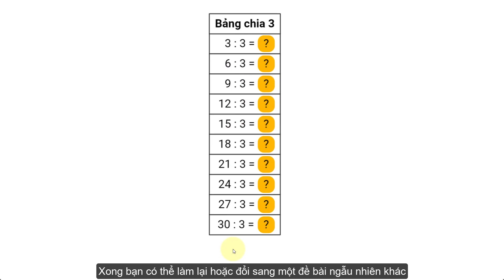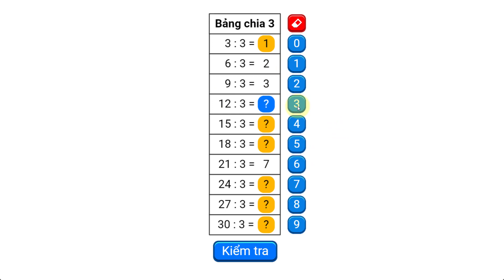[Hướng dẫn] Component Bảng chia 3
Với giáo cụ số này bạn có thể tạo hoạt động ôn tập và ghi nhớ bảng chia cho số 3.
Tại Edulive, chúng tôi mang đến giải pháp:
Công ty Cổ phần Edulive Toàn Cầu